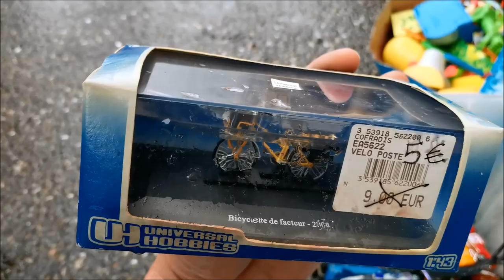Vlog en Broc !!! Chasse ouverte en vide grenier !!! #01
1ère Brocante de 2021 Et premier Vlog de Brocante !!!

Bon visionnage ;)